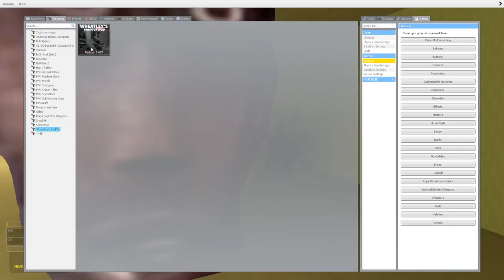JERMA AND SELENA NIGHTMARE AND Smurf Cat VS OBUNGA Ultimate Nextbots Garry's Mod pt6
👘 Garry's Mod